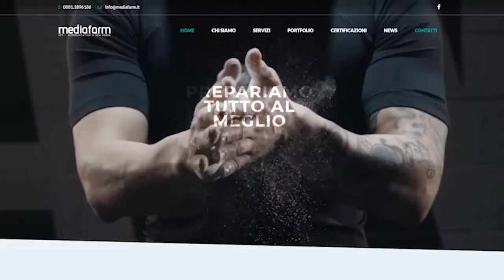Francesco Bruno - 3D Artist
Dopo aver conseguito il diploma ITS dell'Apulia Digital Maker sono tante le opportunità di lavoro nelle imprese tecnologiche e digitali per i nuovi professionisti del settore ICT.
Scopriamo l'esperienza  professionale del 3D Artist Francesco Bruno.
Video a cura di Luciano Toriello